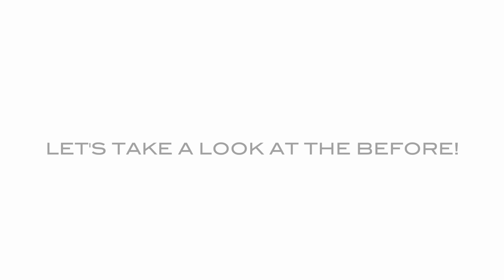7-Hour Design Face Lift Transformation | Watch this Jaw-Dropping Design Makeover!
Welcome to our incredible 7-hour design Face Lift transformation! In this video, you'll witness a complete and jaw-dropping makeover of a space that will leave you breathless. Erin will take you on a journey from drab to fab, showcasing every step of the way.

This video is a must-watch if you're looking for design inspiration or love seeing incredible before-and-after transformations! Learn the secrets behind Erin's design process, all compressed into this action-packed 7-hour transformation.

Get ready to be amazed as we tackle challenges, incorporate creative ideas, and unleash the potential of this space. Whether you're an interior design enthusiast, homeowner, or professional designer, you'll find valuable insights and tips throughout the video.

Join us on this transformation journey and be inspired to create your dream space. Get ready to be blown away by this 7-hour design facelift! Let's dive in! 💫

CONNECT WITH ECM!